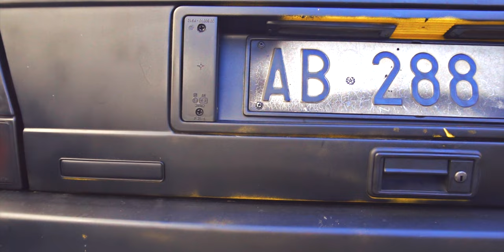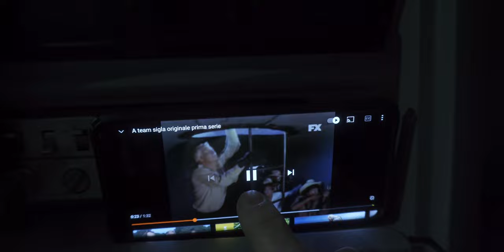LA FAMOSA DELTA GIALLA RUBATA E VERNICIATA DI NERO (il ritrovamento)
LA FAMOSA DELTA HF INTEGRALE RUBATA E VERNICIATA A BOMBOLETTA PER NASCONDERE IL FURTO.
Vi raccontiamo tutta la storia della delta integrale gialla che poi è diventata nera.
Il ritrovamento
il salone GTA MOTORI dove verrà restaurata dopo il furto. Instagram @gtamotori
Vi mostrerò anche una serie di auto sportive fantastiche e auto replica di icone degli anni 80 e 90. Tutte le più belle Youngtimer racchiuse tra le mura di @gtamotori e raccontate in questo video di OFFICINA DEL PILOTA